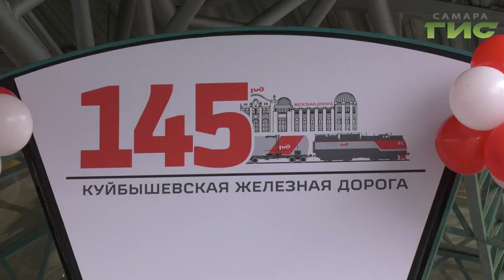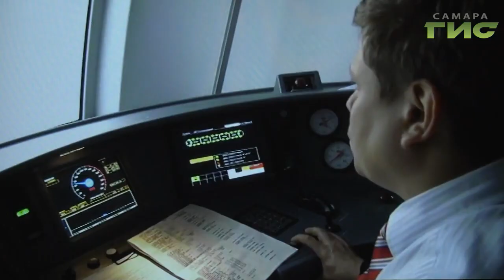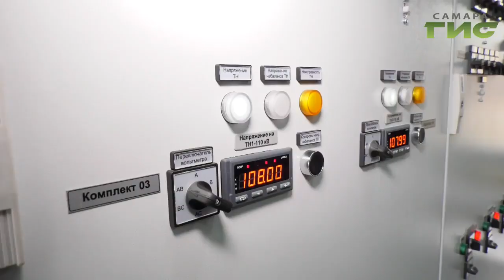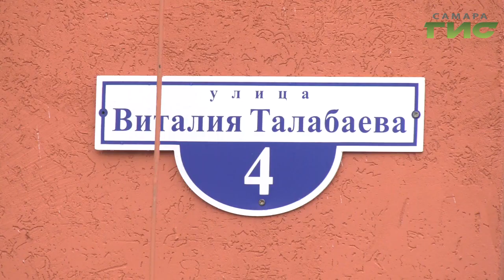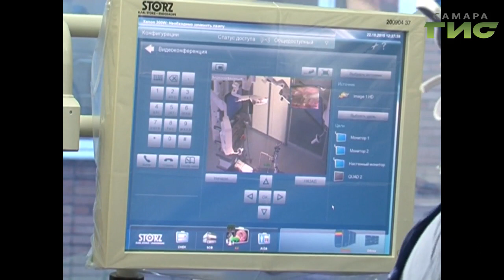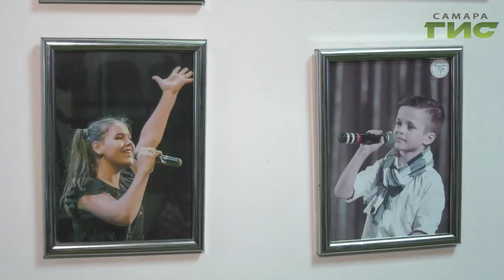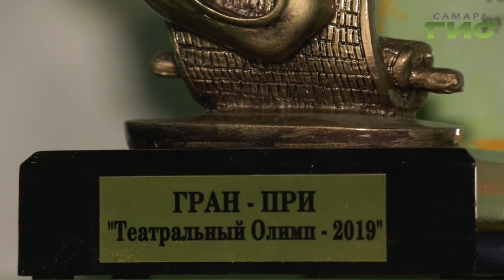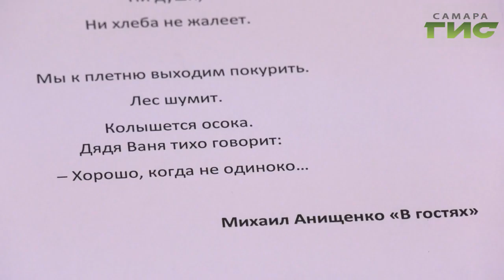"События" от 09.10.2019 (вечер)